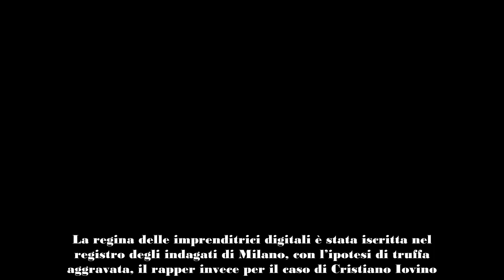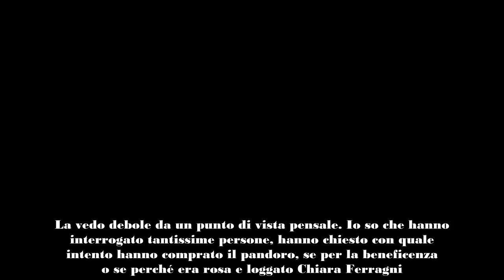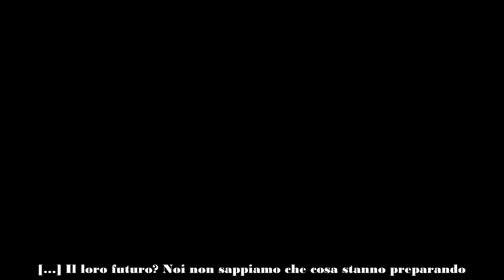Indagini su Fedez e Chiara Selvaggia svela i retroscena, chi rischia di più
La vita dei Ferragnez è cambiata drasticamente sotto quasi ogni punto di vista, in un anno sono passati da Casa Vianello a Scandal. La procura di Milano ha aperto delle indagini sia su Chiara Ferragni che su Fedez. La regina delle imprenditrici digitali è stata iscritta nel registro degli indagati di Milano, con l’ipotesi di truffa aggravata, il rapper invece per il caso di Cristiano Iovino. Sulle vicende legali dei Ferragnez è intervenuta Selvaggia Lucarelli in un’intervista rilasciata a Gabriele Parpiglia su RTL. Secondo la scrittrice de Il Vaso di Pandoro, la situazione più delicata sarebbe quella del cantante.